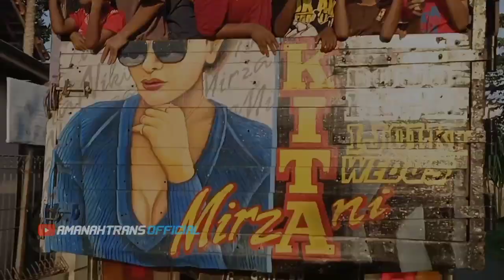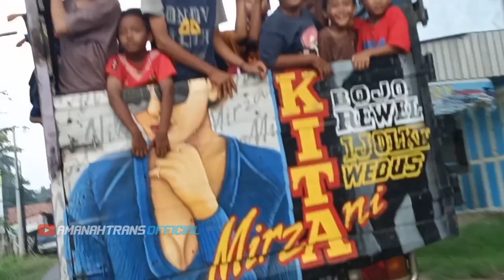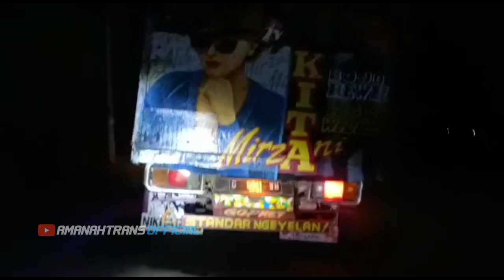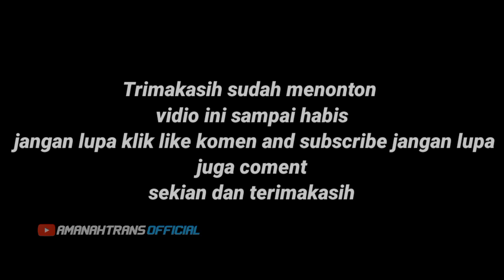acara KHITANAN SiduL pLutuT desa Gintung ke DORO Pekalongan sampai gaSruK